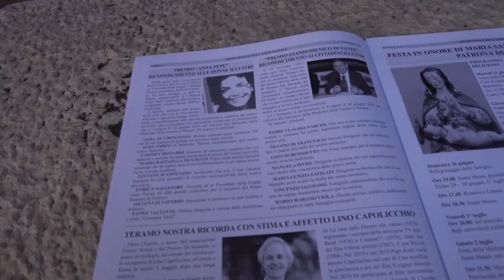Teramo. Consegnati i premi “A. Pepe” e “G. Di Sante”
Sono 16 le persone cui sono stati consegnati ieri i premi teramani rispettivamente dedicati ad Anna Pepe e Giandomenico Di Sante. L’organizzazione è stata curato dall’associazione Teramo Nostra